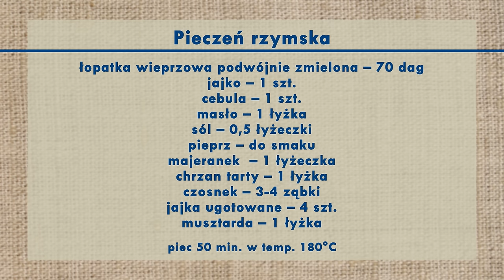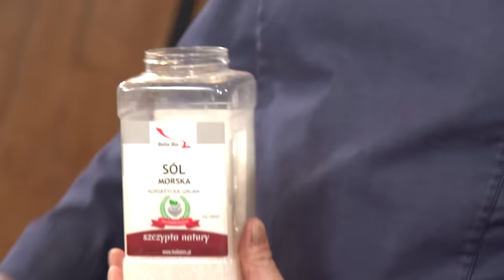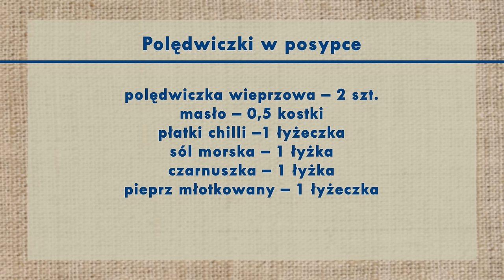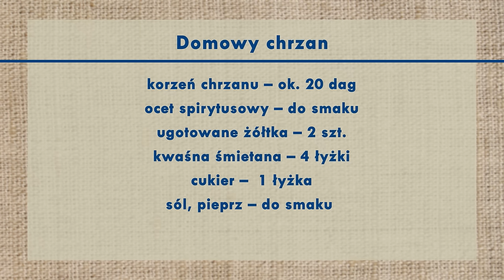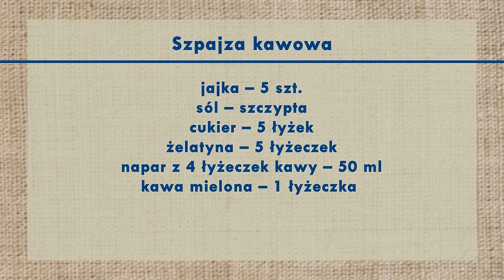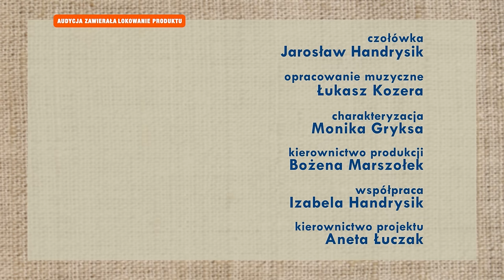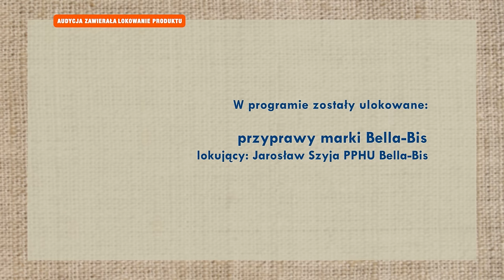Rączka gotuje: gotowana szynka, pieczeń rzymska, polędwiczki, domowy chrzan i kawowa szpajza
Odc. 484 - w tym odcinku "Rączka gotuje" przedświąteczne przygotowania.  Remigiusz pokaże, jak przygotować gotowaną szynkę, pieczeń rzymską i polędwiczki w pikantnej posypce, a do tego zrobi domowy chrzan. Nie braknie też propozycji świątecznego maszketu. Będzie tradycyjna śląska szpajza, ale w nowatorskiej kawowej odsłonie. Składniki poniżej:
Szynka gotowana
szynka kulka wieprzowa cała – 1 szt. (ok. 1,5 kg)
sól – 1 łyżka
czosnek – 4 ząbki
wywar:
por – 1 szt.
marchew – 1 szt.
pietruszka – 1 szt.
seler – 0,5 szt.
czosnek – 1 ząbek
liść laurowy – 2 szt.
ziele angielskie – 4 szt.

gotować ok. 1,5 godziny na wolnym ogniu

Pieczeń rzymska
łopatka wieprzowa podwójnie zmielona – 70 dag
pieprz – do smaku
majeranek  – 1 łyżeczka
chrzan tarty – 1 łyżka
czosnek – 3-4 ząbki
jajka ugotowane – 4 szt.
musztarda – 1 łyżka

Piec 50 min. w temp. 180°C

Polędwiczka w posypce
polędwiczka wieprzowa – 2 szt.
masło – 0,5 kostki
płatki chilli –1 łyżeczka
sól morska – 1 łyżka
czarnuszka – 1 łyżka
pieprz młotkowany – 1 łyżeczka

Domowy chrzan
korzeń chrzanu – ok. 20 dag
ocet spirytusowy – do smaku
ugotowane żółtka – 2 szt.
kwaśna śmietana – 4 łyżki
cukier –  1 łyżka

Szpajza kawowa
jajka – 5 szt.
sól – szczypta
cukier – 5 łyżek
żelatyna – 5 łyżeczek
napar z 4 łyżeczek kawy – 50 ml
kawa mielona – 1 łyżeczka